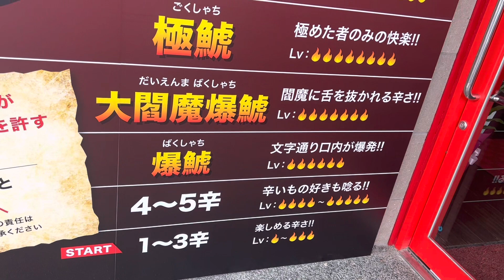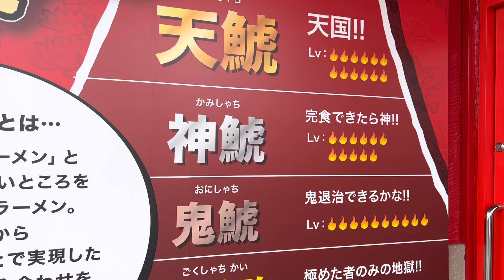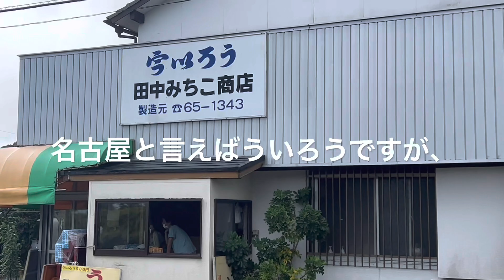宮崎初出店【名古屋辛麺 鯱輪】宮崎一の宮店 開店初日に一番乗りになれるか？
一番乗りシリーズ６８回目『名古屋辛麺  鯱輪」宮崎一の宮店 編